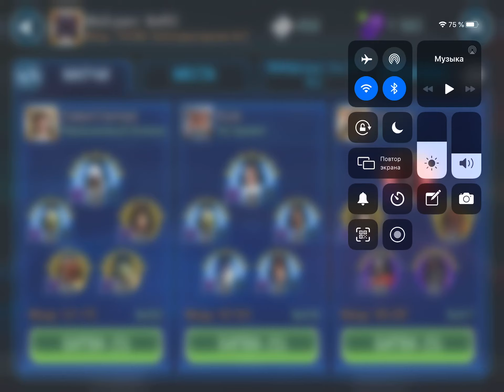Revan vs Padme with r2d2